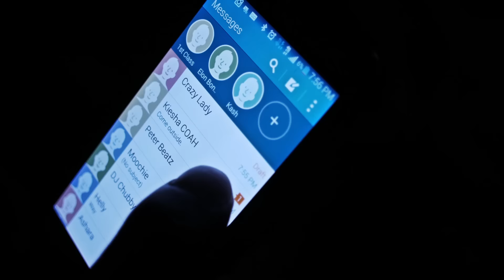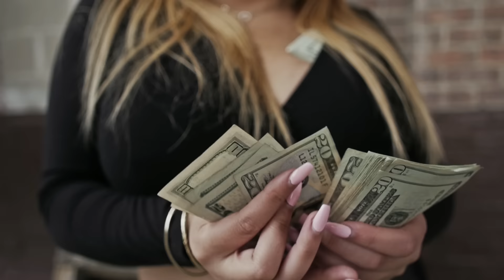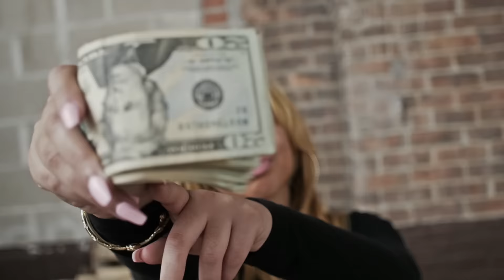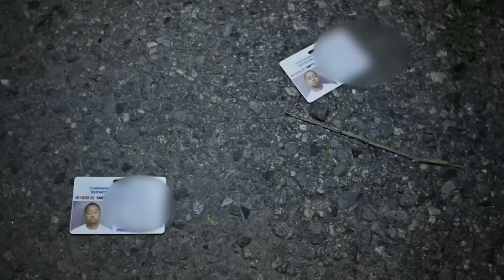100 Proof Ft. A Kamp - Deal Breaker Prod. By Vinny Idol